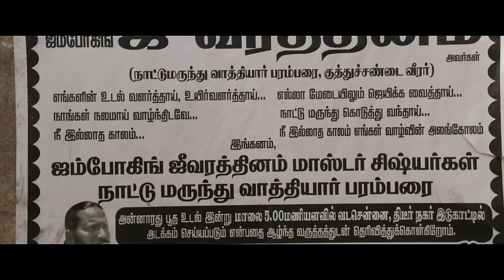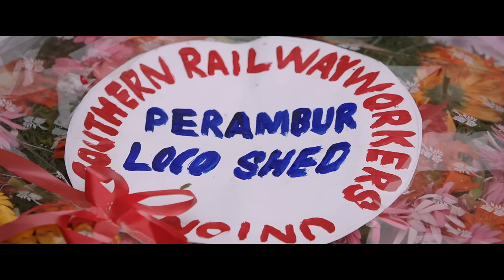Bhooloham - Vaangi Vantha Video | Jayam Ravi | Srikanth Deva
Watch Vaangi Vantha Official full song video from the movie Bhooloham

Song Name - Vaangi Vantha
Movie - Bhooloham
Singer - Fefsi Doss
Lyrics - Vijay Sagar
Director - N. Kalyanakrishnan
Starring - Jayam Ravi, Trisha
Producer - Venu Ravichandran